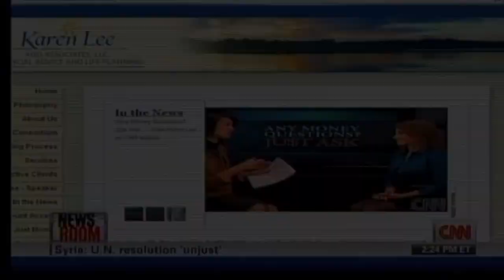Karen Lee CNN Interview - Shopping and Charity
December 3, 2011 - Financial Planner Karen Lee talks with Fredricka Whitfield about how retailers tie in purchases to charitable gifts and what this ultimately means to the consumer.